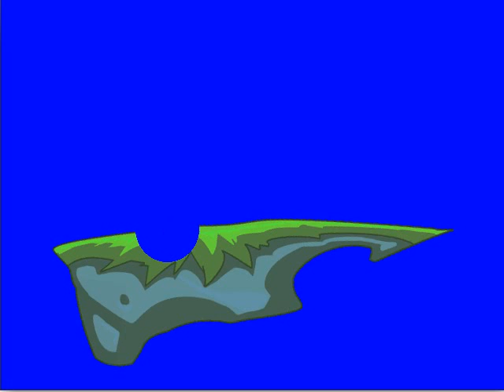Modifying textures dynamically using libGDX Pixmap - 02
Another test using libGDX and Pixmap class, in this case a simple prototype of collision detection between game entities and pixmap data to create explosions like worms2 and similar games.